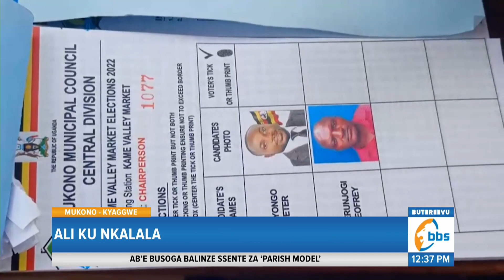Okulonda Abakulembeze B’akatale E Mukono, Abalonzi Batabuse Nga Tebali Ku Nkalala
Okulonda abakulembeze mu Katale ka Kame Valley Market kuggweredde mu kunenengana, oluvanyuma lw’abamu ku batuuze mu kibuga Mukono okutuuka mu kifo awalondebwa nga amanya gaabwe tegaliiko ku nkalala.

Mu bano mwemubadde ne mutabani w’omubaka w’e kibuga Mukono Betty Nambooze Bakireke, Peter Kayongo abadde y’esimbyewo kubwa ssentebe bw’a katale kano